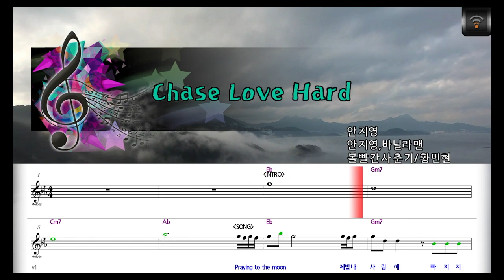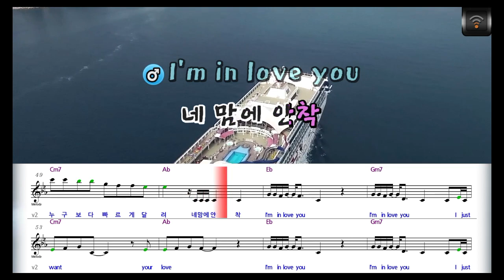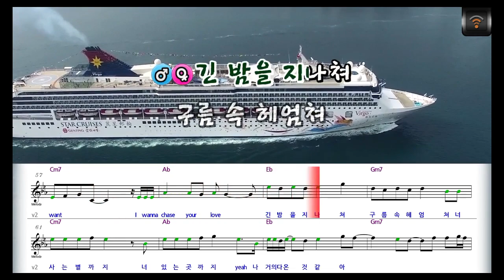[🎙노래방플리] 볼빨간사춘기/황민현 🎶 Chase Love Hard karaoke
🎼전체가사
_Praying to the moon
제발 나 사랑에
빠지지 않길
매일 밤 바라
Laying on the bed
oh bad bad bad
나쁜 생각 하지 않기를
걷잡을 수 없이
나쁜 생각만 해
Target shoot oh yeah
이 밤을 누구보다
빠르게 달려
네 맘에 안착
+I'm in love you
I just want your love
I just want
I wanna
chase your love
_나의 사랑 큐피드
제발 네 화살이
나에게 닿지
않기를 바라
Saying on the bed
네가 생각나지 않기를
걷잡을 수 없이
나쁜 생각만 해
이 밤을 누구보다
빠르게 달려
네 맘에 안착
I just want
I wanna
chase your love
=긴 밤을 지나쳐
구름 속 헤엄쳐
+너 사는 별까지
너 있는 곳까지 yeah
=나 거의
다 온 것 같아
_그물을 던져
=Ready set
_네 맘에 안착
I just want
I wanna
chase your love